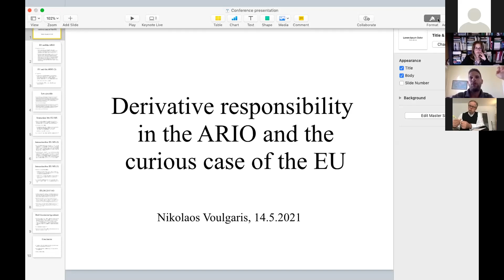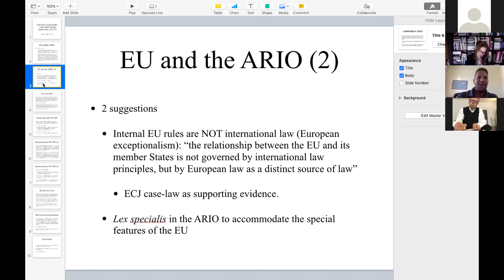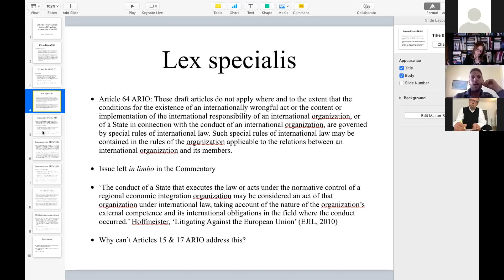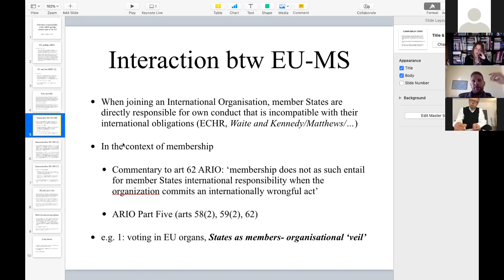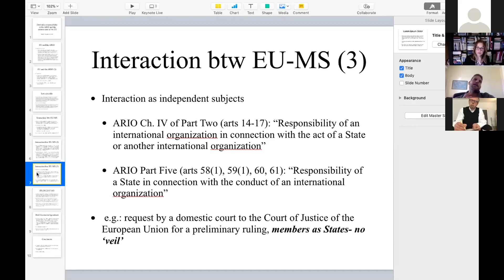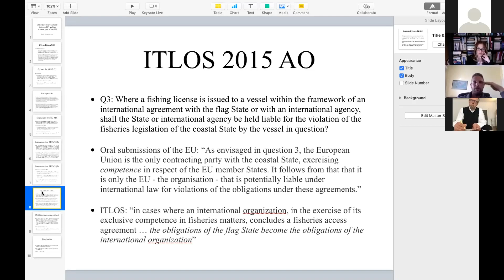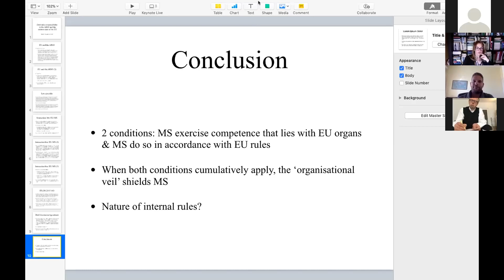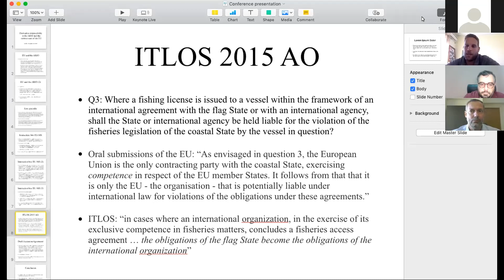[14.05.2021] Panel 1 - ILC Draft Articles and EU responsibility: A general framework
The conference “EU Responsibility in the International System: Setting the Stage” of the EURIS Jean Monnet Project was held in collaboration with the Hellenic Branch of the International Law Association and with the support of the Erasmus+ Programme of the European Union on Friday, 14 May 2021.
[Panel 1] "ILC Draft Articles and EU responsibility: A general framework"
Emmanouela Doussi (National and Kapodistrian University of Athens): “Revisiting the ILC’s work on responsibility of international organizations ten years after the adoption of the DARIO”
Nikolaos Voulgaris (Athens PIL, National and Kapodistrian University of Athens; European Public Law Organization (EPLO)): “Derivative responsibility in the ARIO and the curious case of the EU”
Antonios Tzanakopoulos (Oxford University): “The element of normative control in attributing conduct to international organisations”

Chair: Aristoteles Constantinides (Associate Professor, Faculty of Law, University of Cyprus)